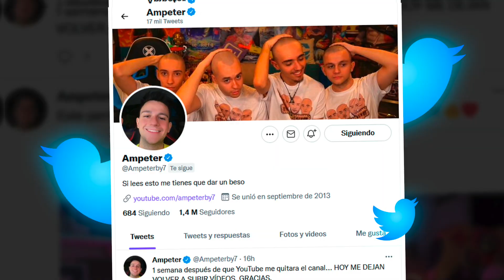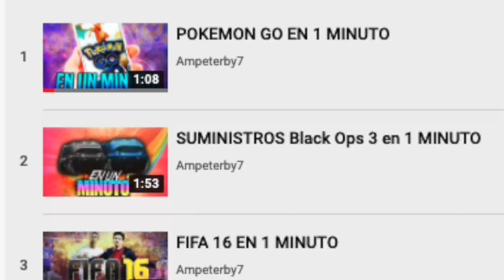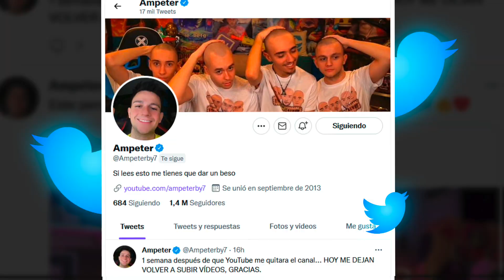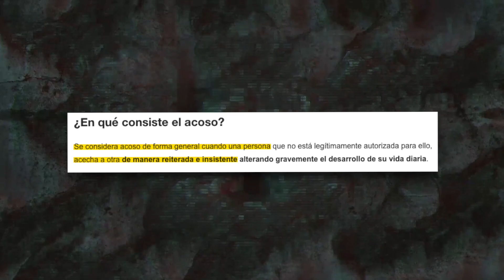Me han cerrado el canal de YouTube 1 semana.